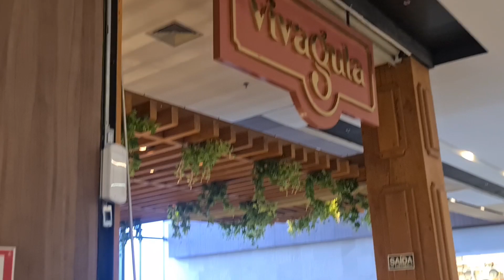A verdade sobre os bastidores do Salão Anna Telles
nossas lojas físicas
*Salão da Liberdade*
Estrada da Liberdade 477
fica no final de linha do bairro Guarani ao lado do banco do Brasil em cima da farmácia do trabalhador. (Salvador)
Seg a sáb, das 8:00 Até as 16:00 para serviços e para compra até as 17:00 ). por ordem de chegada.
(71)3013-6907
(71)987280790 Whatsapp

*Salão da Itinga*
Avenida Fortaleza 1611
fica próximo à praça José Ramos, depois do Largo do caranguejo, em cima da Igreja Mundial (Lauro De Freitas)
Seg a sáb das 8:00 às 16:00 para serviços e para compra até às 17:00. por ordem de chegada.
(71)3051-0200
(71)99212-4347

nossas lojas online

quer saber mas ?

Já conhece nosso Instagram?
Lá sempre tem vídeos, sorteios e muito mais, exclusivo.
Não fique de fora dessa!!

Venha ser um revendedor da nossa,
Linha de produtos, para o cuidado do seu cabelo, temos mais de 1000 revendedores disponíveis em todo Brasil
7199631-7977